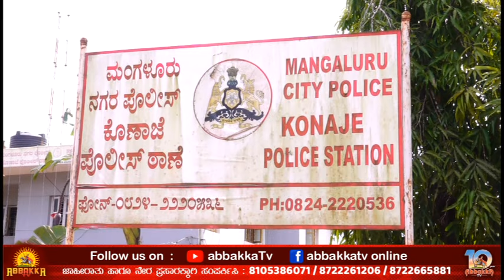ಕೊಣಾಜೆ ಪೊಲೀಸ್ ಠಾಣೆಯಲ್ಲಿ ಆಯುಧ ಪೂಜೆ